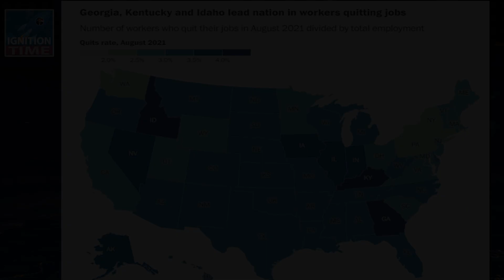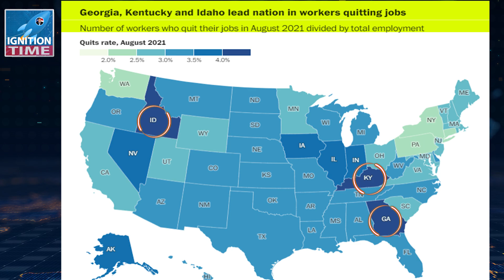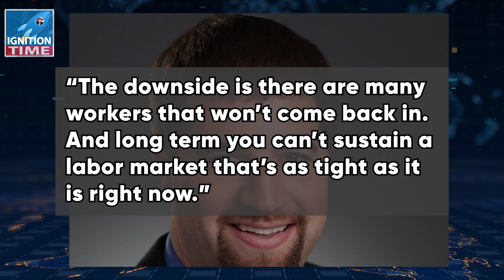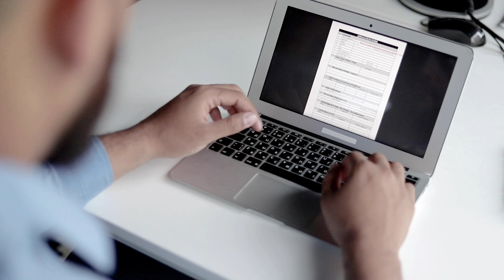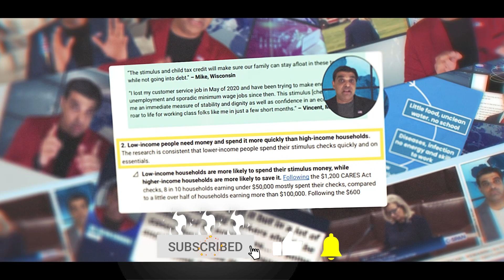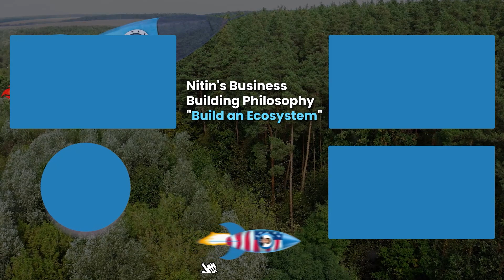Why Millions REFUSE TO WORK in THESE STATES....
Dr. Chhoda explores why (and where) millions of Americans are dropping out of the workforce.

0:00 The Geography Of The Great Resignation
1:50 Many Workers Are Not Coming Back
4:04 A Knife Cuts Both Ways

# 4.

✅ ✅ ✅ References ✅ ✅ ✅